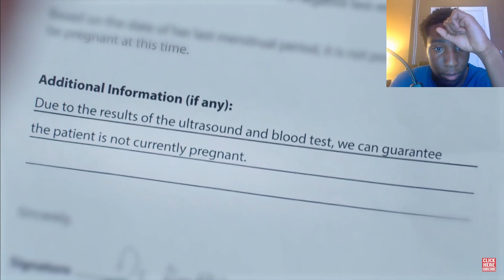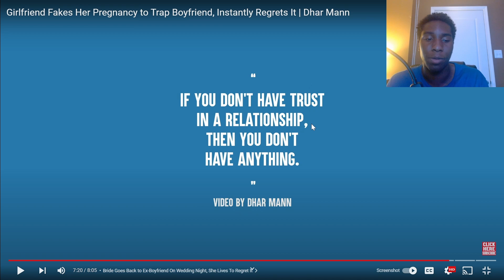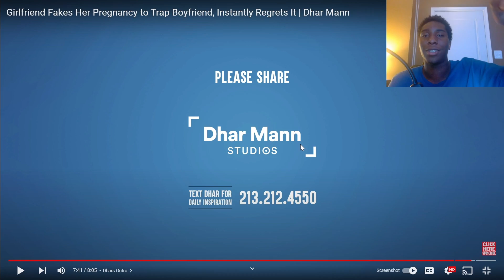She Faked Her Pregnancy So She Can Get Married...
There are channel announcements, custom games with viewers, and more, so join up! The links from 2020 and early 2021 WILL NOT WORK SO JOIN THIS NEW ONE!

Epic Name: lil yoshi vert (feel free to add ur epics in the comments or discord)

Intro Theme (OLD): Press Start - MDK

Outro Theme (OLD): Character Select Sonic Dash 2